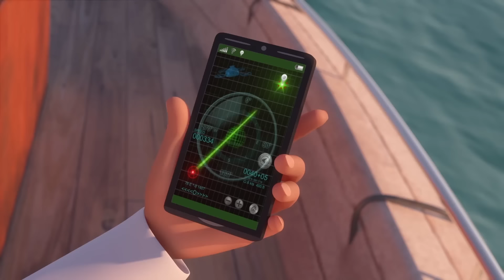عرض مبهر من الحلقات 12 🏝️ | مغامرات منصور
مغامرات منصور (بالفصحى)

مغامرة اليوم:
الجيو جيتسو
استمع جيداً!
هجوم شرس
جنون افتراضي
مشكلة مزدوجة
قطة صغيرة، قطة كبيرة
مهارات البقاء
الحفار الهارب
السير أثناء النوم
أحذية جامحة
بيع المرآب
امسكني إن استطعت